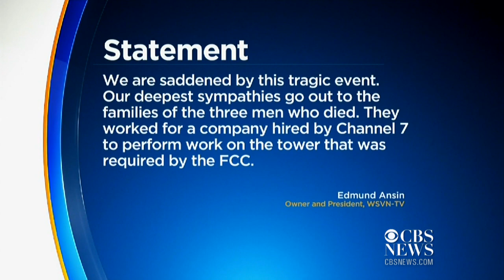Transmission tower workers fall to their deaths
Three workers fell about 1,000 feet to their deaths while working on a transmission tower, according to police in Miami Gardens, Florida. Police said a structure next to the tower collapsed. Oralia Ortega of CBS station WFOR-TV reports.